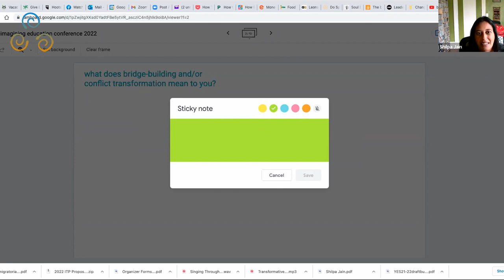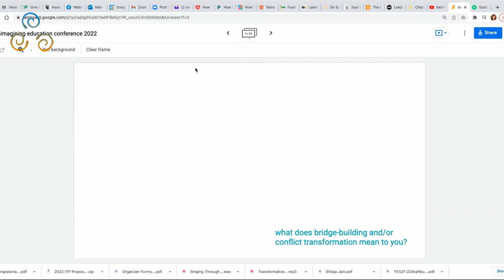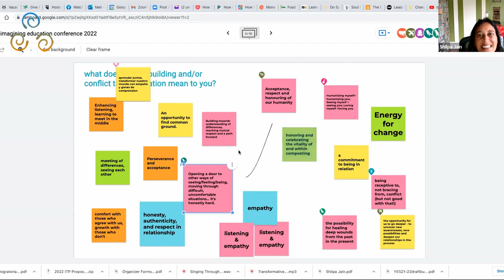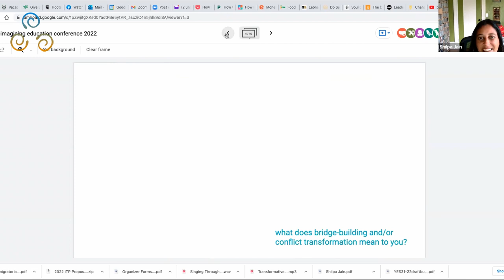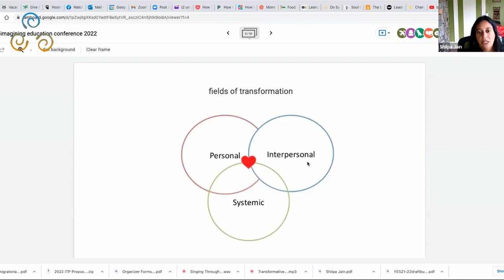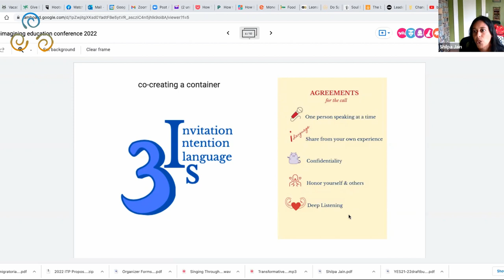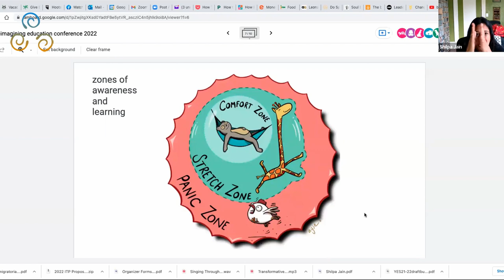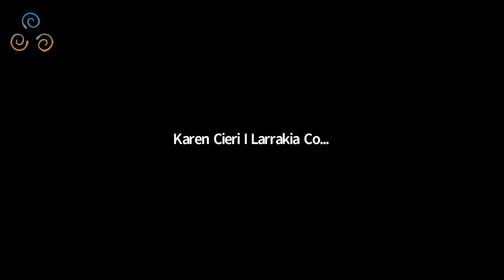Building Bridges: Learning through Conflict, Healing and Trauma with Shilpa Jain | REC 2.0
Where are you struggling with conflicts? How are traumas getting in the way of your reimagining of education? Join us as we make space to slow down together and connect, to build bridges within ourselves and each other, so as to co-create more possibilities for our collective paths forward.

Shilpa Jain serves as the Executive Director of YES! – connecting, inspiring, and collaborating with changemakers for thriving, just and regenerative ways of life for all.

This session was recorded at the Re-Imagining Education Conference 2.0, hosted by the Ecoversities Alliance and partnering organizations and communities from around the world. It is an annual online conference to radically re-imagine the future of higher education. In 2022, it was held from February 24th to the 27th.